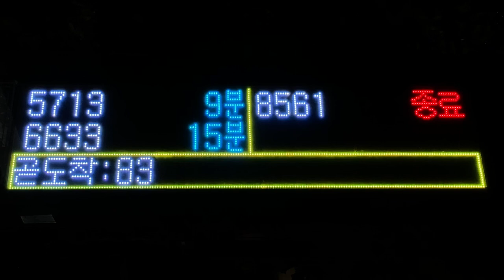서울특별시(ソウル特別市) 여의도지하차도입구(Yeouido Underpass Entrance) 버스정보안내기(BIT バス発車案内) LED전광판(LED電光掲示板)